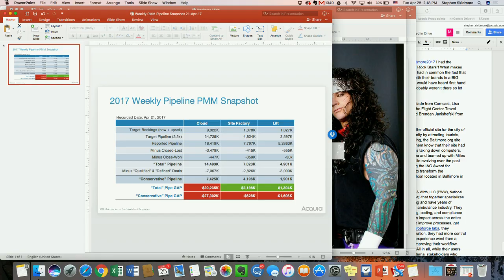DrupalCon Baltimore 2017: So you want to be a "Digital Platform" Rock Star?!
Have you got what it takes to be a Digital Platform Rock Star? Come learn first hand from this panel of Rock Stars who have lived through it all and know how to successfully implement an impactful digital platform within their organization! What inspired them? How did they get started? What resources did they need? What unexpected events happened? How did they form a ‘band’ from across their organization to ensure success? At this non-technical session, you'll meet (maybe get their autographs! :-) David Valade from
Comcast, Lisa Bernhard from PWW, Kiel Frost of Flight Center Travel Group, Brendan Janishefski of Visit Baltimore, and Subramanian "Subbu" Hariharan of Princess Cruises.